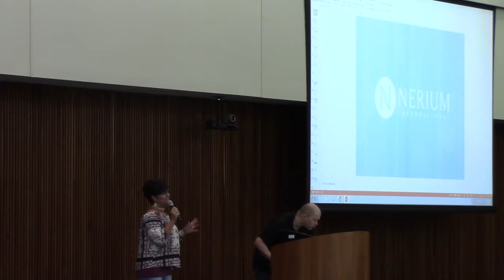KC Regional June 17th 2017 Dale Munger 1 of 8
June  Regional
Intro Raelyn Whitney and Training
Dale Munger

Wellness is here!!! Youth Factor!!!
Brain Health ! What is EHT?